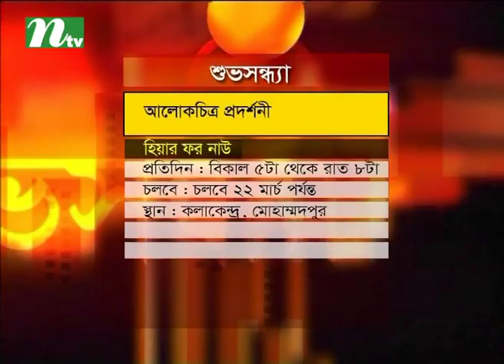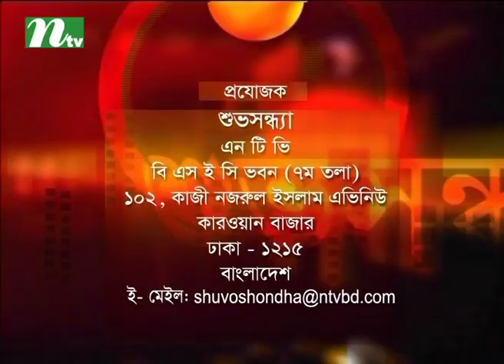Shuvo Shondha (শুভসন্ধ্যা) | Episode 4490 | Talk Show